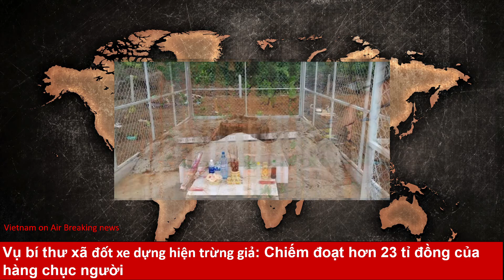Vụ bí thư xã đốt xe dựng hiện trừng giả: Chiếm đoạt hơn 23 tỉ đồng của hàng chục người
Trước khi giết cháu thế mạng mình nhằm trục lợi bảo hiểm, vị bí thư xã này đã lạm dụng tín nhiệm chiếm đoạt hơn 23 tỉ đồng của hàng chục người.
Tối 17-7, nguồn tin Báo Người Lao Động cho biết trong quá trình mở rộng điều tra vụ giết người, thế mạng nhằm trục lợi bảo hiểm đối với ông Đỗ Văn Minh, nguyên Bí thư xã Liên Hà, huyện Lâm Hà (Lâm Đồng), cơ quan điều tra đã phát hiện ông này còn chiếm đoạt số tiền lớn của nhiều người.

Ông Đỗ Văn Minh tại cơ quan công an

Theo đó, ngày 4-1, anh N.V.H (SN 1976) và anh N.H.P (SN 1982, cùng ngụ TP Biên Hòa, tỉnh Đồng Nai) gặp ông Minh tại một quán cà phê ở TP Gia Nghĩa, tỉnh Đắk Nông để lập hợp đồng đặt cọc mua 35ha đất của ông Minh (tại huyện Đắk G’long, tỉnh Đắk Nông) với giá 430 triệu đồng/ha.

Theo thỏa thuận, ông Minh có trách nhiệm làm thủ tục xin cấp giấy chứng nhận quyền sử dụng đất hoặc xin cấp phép dự án chăn nuôi heo. Sau khi ký hợp đồng, anh P và anh H đã chuyển đặt cọc cho ông Minh 3 tỉ đồng nhưng ông Minh không thực hiện như thỏa thuận.

Hiện trường vụ đốt xe, tạo hiện trường giả

Quá trình điều tra cũng xác định, ông Minh nợ chị L.T.N (SN 1980, ngụ TP Hà Nội) tổng số tiền 10 tỉ đồng. Theo đó, khoảng đầu thàng 11-2019, ông Minh biết được một công ty ở TP Đà Lạt chuẩn bị thu mua khoảng 50ha đất tại xã Liên Hà (huyện Lâm Hà) với giá 2 tỉ đồng/ha để làm dự án trồng hoa. Lúc này, ông Minh nói với anh L.V.B (anh trai của chị N), rằng ông có thể mua đất giá rẻ hơn rất nhiều rồi bán lại kiếm lời.

Hung khí gây án

Sau đó, chị N đã 2 lần chuyển tiền vào tài khoản ngân hàng cho ông Minh với tổng số tiền 10 tỉ đồng. Tuy nhiên, ông Minh không mua đất mà sử dụng để mua bán cà phê trực tuyến và trả nợ cho một số người ông Minh đã vay trước đó.

Một trường hợp tiếp theo là bà H.T.T. (SN 1969, ngụ tỉnh Lâm Đồng) đã bị ông Minh chiếm đoạt 2,6 tỉ đồng. Sau khi được bà T nhờ mua đất, tháng 7-2019, ông Minh đã nhận số tiền 2,6 tỉ đồng tiền đặt cọc của bà T. Tuy nhiên, ông Minh không thực hiện.

Ông Minh đào một ngôi mộ của người mới chết

Ngoài ra, từ tháng 6-2016 đến tháng 3-2020, ông Minh đã vay tiền của 13 người với tổng số tiền hơn 8 tỉ đồng. Tổng cộng số tiền mà ông Minh đã chiếm đoạt của các bị hại là hơn 23 tỉ đồng.

Vì những hành vi phạm tội này nên cơ quan điều tra đã ra quyết định bổ sung quyết định khởi tố bị can đối với ông Đỗ Văn Minh tội "Lạm dụng tín nhiệm chiếm đoạt tài sản".

Đối với hành vi hủy hoại tài sản, cơ quan công an xác định, ngày 4-5, ông Minh đã đốt xe bán tải BKS: 51C-715.70 để tạo hiện trường giả. Chiếc xe đang được thế chấp tại một ngân hàng và còn nợ hơn 97 triệu đồng tiền gốc.

Như Báo Người Lao Động đã phản ánh, ông Minh nảy sinh ý định mua bảo hiểm rồi tìm xác chết đóng giả mình. Mục đích là để mọi người lầm tưởng ông Minh đã chết, xóa nợ và để vợ con được hưởng tiền bảo hiểm.

Sau khi mua gói bảo hiểm giá trị lớn, ngày 25-4, ông Minh vào nghĩa địa tại thôn 8 (xã Quảng Khê, huyện Đắk G’long) đào một ngôi mộ người mới chết nhằm lấy xác. Tuy nhiên, khi đào gần đến quan tài thì dừng lại.

Tối 3-5, ông Minh đến nhà rẫy của người cháu là anh Trần Nho Vương đang ở, làm thuê tại thôn 5 (xã Đắk Ha, huyện Đắk G’long). Tại đây, cả 2 uống bia rồi cùng đi ngủ. Đến khoảng 0 giờ ngày 4-5, ông Minh dậy lấy cây búa đánh vào đầu anh Vương khiến nạn nhân tử vong.

Ngay sau đó, ông Minh đưa thi thể nạn nhân lên xe bán tải rồi điều khiển đến Quốc lộ 28 (đoạn qua xã Đắk Som, huyện Đắk G’long) tạo hiện trường vụ tông xe. Đồng thời, tháo đồng hồ và chùm chìa khóa của mình bỏ lại trên xe rồi châm lửa đốt xe.

Trước khi làm sáng tỏ, cơ quan chức năng đã bàn giao thi thể trong xe cho gia đình ông Minh lo hậu sự

Trước khi vụ án được sáng tỏ, cơ quan chức năng đã bàn giao thi thể trong xe cho gia đình ông Minh lo hậu sự. Lúc này, ông Minh đang trốn ở Bình Phước và thường xuyên mở camera an ninh của gia đình để theo dõi đám tang của mình. Xót xa hơn, cha mẹ của anh Vương đã qua nhà ông Minh phụ giúp tổ chức tang lễ mà không hề biết đó chính là đám tang của con mình.

Đến nay, ông Minh đã bị cơ quan chức năng khởi tố 4 tội danh gồm: "Giết người", "Xâm phạm mồ mả", "Lạm dụng tín nhiệm chiếm đoạt tài sản" và "Hủy hoại tài sản".

Cao Nguyên